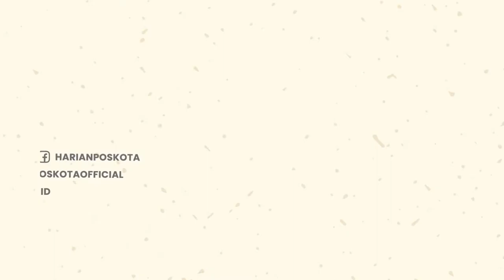Satpol PP DKI Jakarta Kenakan Sanksi Dinas Parekraf Kepada Pengelola Bar Holywings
Kasus poster promo Bar Holywings yang berbau penistaan agama hingga SARA serta berita hoax masih bergulir hingga saat ini.

Poster itu bertuliskan,  bagi seseorang yang memiliki nama Muhammad dan Maria dapat promo gratis satu botol minuman beralkohol di Bar Holywings.

Kasatpol PP DKI Jakarta, Arifin mengatakan saat ini pengelola Bar Holywing tersebut telah dikenakan sanksi oleh Dinas Parekraf.

Diketahui, Polisi telah menetapkan enam orang staf Bar Holywings sebagai tersangka.

Kapolres Metro Jakarta Selatan, Kombes Pol Budhi Herdi Susianto mengatakan tidak menutup kemungkinan bakal menetapkan tersangka baru dalam kasus Bar Holywings ini.

Atas perbuatannya itu, keenam tersangka dijerat empat pasal berlapis dan terancam hukuman 10 tahun penjara.

-YPN-